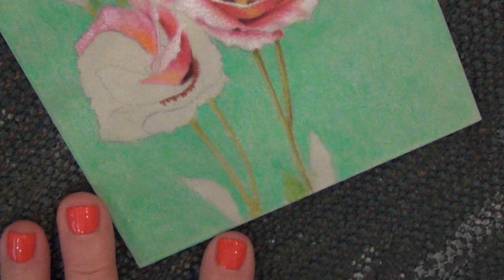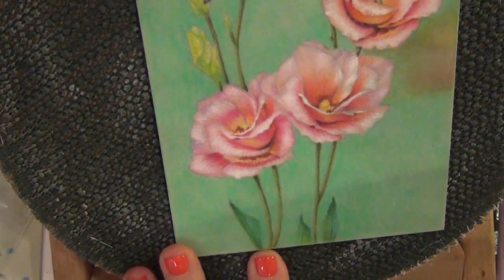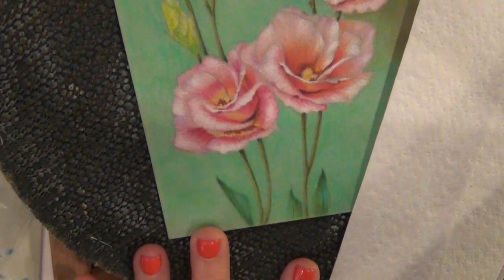In the Garden Colored Pencils Learn to Paint with Nilda, Painting Tutorial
Learn to Paint in Oils, Acrylics and Colored Pencils.

Learn to paint with Nilda this fun colored pencil piece of wild roses and a dragonfly. Full videos. Photo by Karen Broemmelsick.